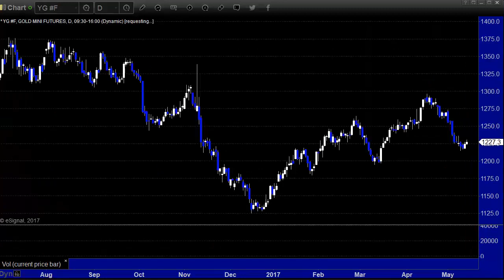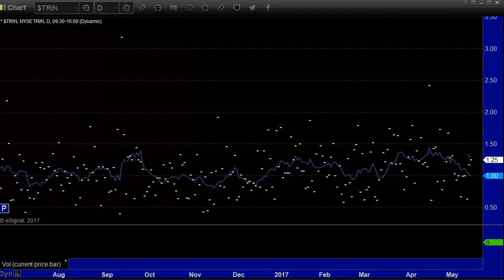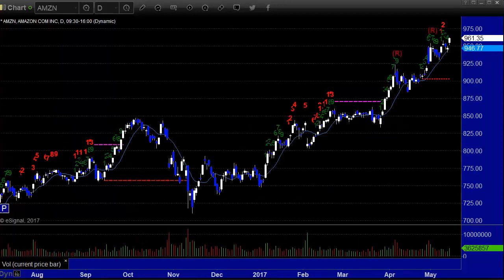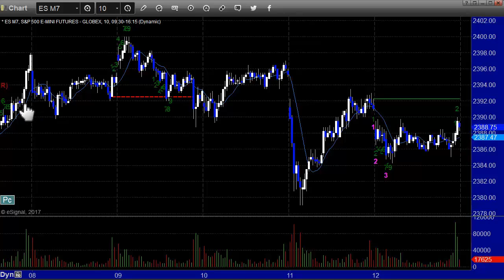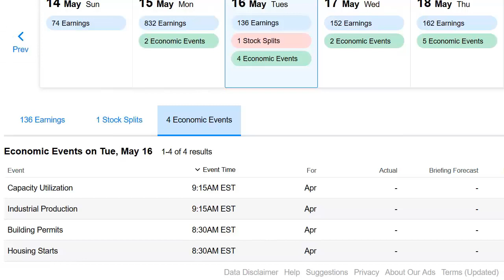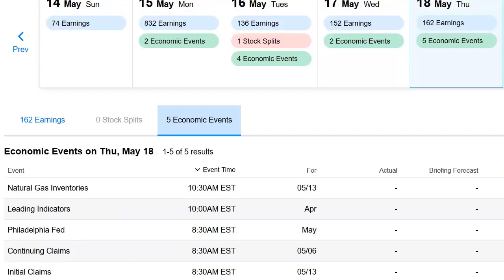Stock Trading: Economic Roadmap and Index Preview for the Week of May 15, 2017